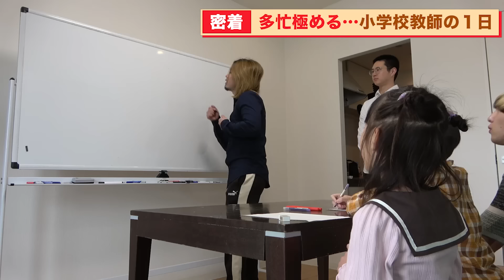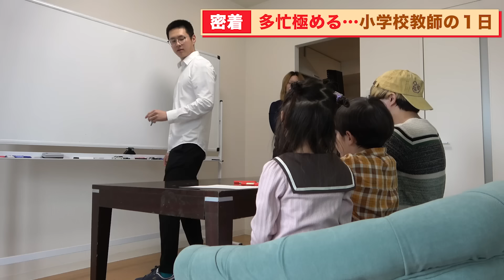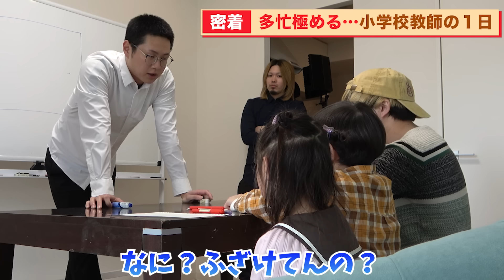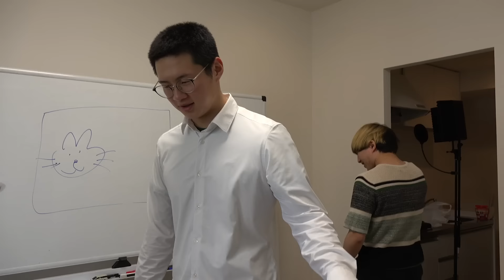【撮影中止】マナル隊の演技が怖すぎて子役号泣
2人とも怖がらせてごめんね、、、
次は楽しい撮影しようね
たっかより

【お知らせ】‬
‪マナル隊のグッズができました！‬↓‬

〒107-6228
東京都港区赤坂 9-7-1 六本木ミッドタウン・タワー 28階